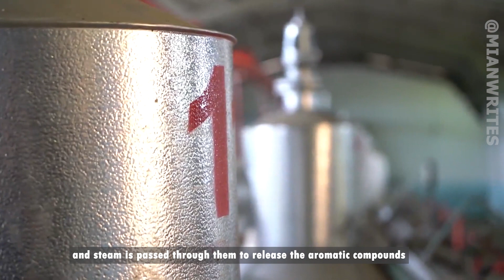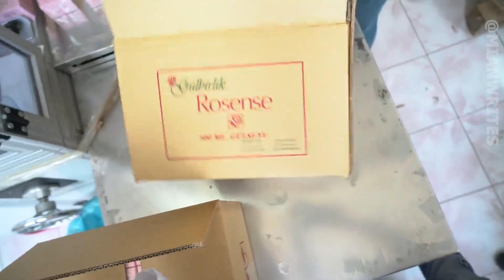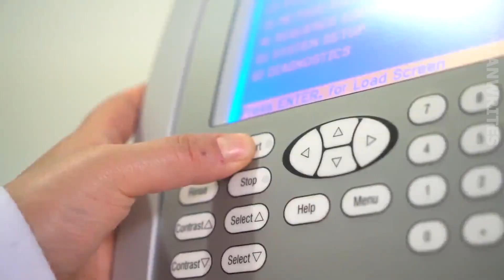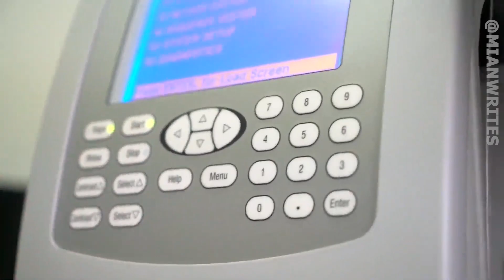Beautiful Rose Harvesting and Rose Essential Oil Processing in Factory